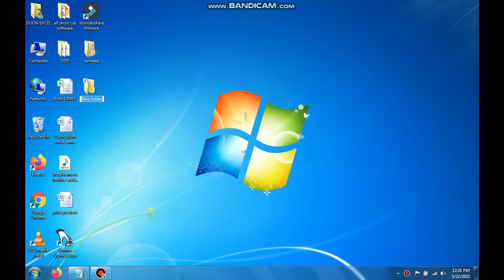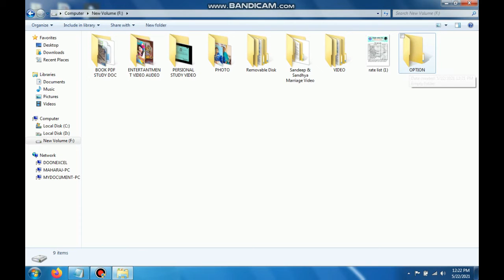शॉर्टकट तरीके से न्यू फोल्डर कैसे बनाये | how to create new folder in shortcut method | naya folder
कंप्यूटर से सम्बंधित वीडियो निचे है

Please
AND
 DEN EDUCATION
We are here to boost your all education knowledge ..
in this Channel you will get all the computer courses, health, yoga, motivation, English language, competition, such as Tally Tutorial in Hindi, Networking, Graphic Designing, Photoshop, Web Designing, Programming Language like java, c, C++ ,  Python,  php, technical terms and tips and Tricks, reasoning and math’s classes for competition preparation , English and Hindi typing classes and also a big part for technology related videos and gadgets reviews...

Special online classes for all student, etc.
DOON EXCEL NET ACADEMY
COMPUTER CENTER
DEHRADUN
Offline classes